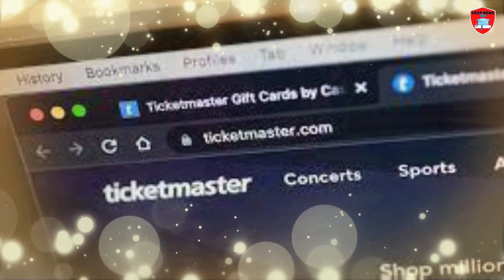Biden Administration Targets 'Junk' Fees in Retirement Investments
The Biden Administration takes action to protect retirement savers from unscrupulous advisers and "junk" fees. Learn more about the proposed rule and its impact on retirement advice.

editioncnncom/2023/10/31/business/biden-administration-junk-fees/index.html